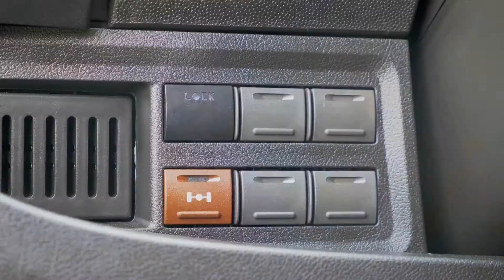LaStrada Avanti Allrad / 4x4 09/2017 FR